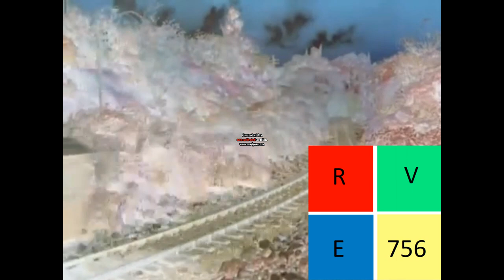Thomas The Tank Engine Theme Song in G Major 9 By JSVE